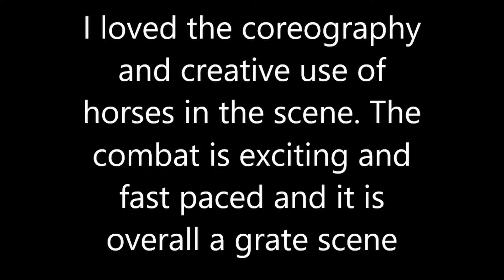John Wick 3 Horse Riding Scene + Review and Rating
John Wick finds himself in a stable with assassins chasing him, with nowhere to go he must use his surroundings to aid him in combat.

Fair use: (in US copyright law) the doctrine that brief excerpts of copyright material may, under certain circumstances, be quoted verbatim for purposes such as criticism, news reporting, teaching, and research, without the need for permission from or payment to the copyright holder.